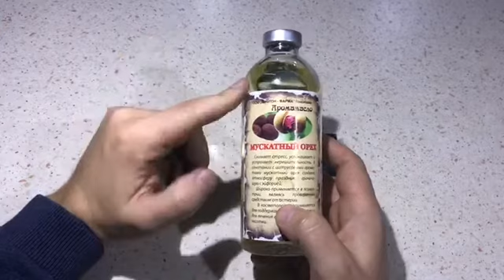Обзор Масло Мускатного Ореха I Herbals-ua.com